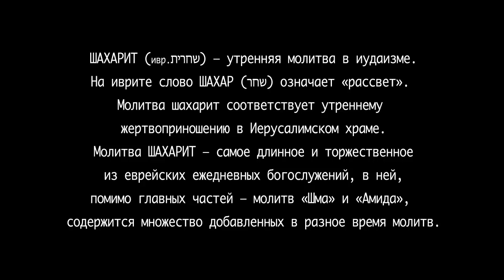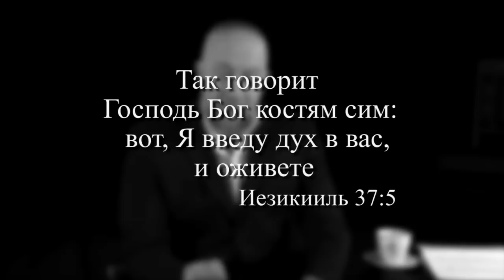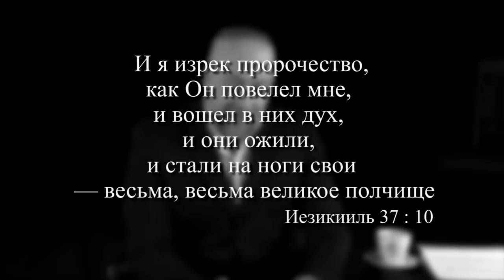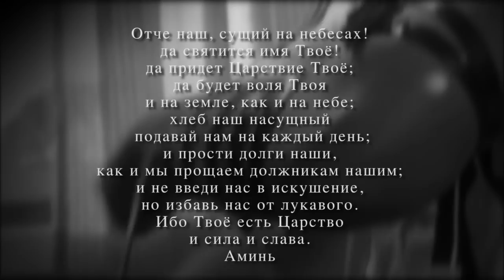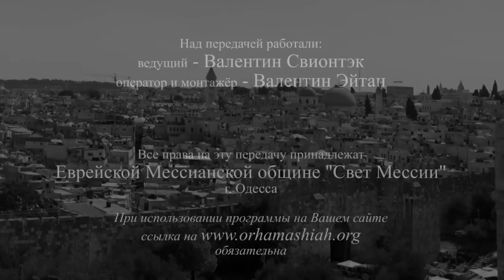Шахарит и кофе 20 февраля